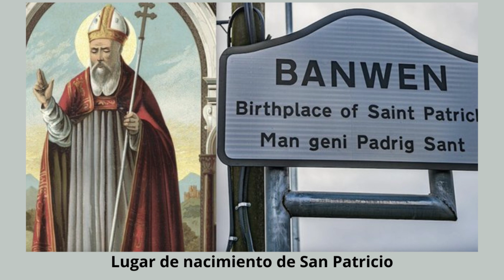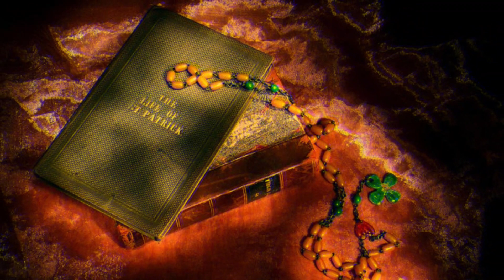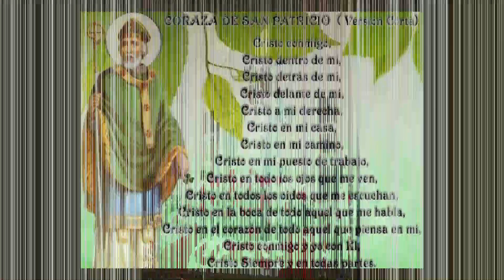Historia de San Patricio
Quién es el Santo San Patricio, qué le sucedió cuando era joven, qué milagros se le atribuyen por su intercesión, lugares donde se celebra su festividad, por qué motivo es tan conocido a nivel mundial, por qué se le considera el Santo de la suerte, con qué planta se le asocia, por qué se identifica su festividad con el color verde.